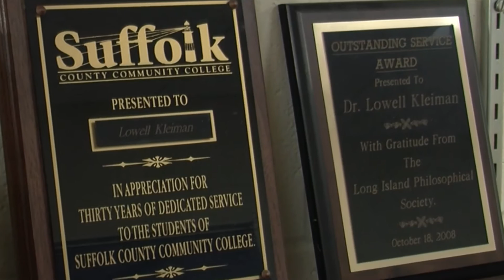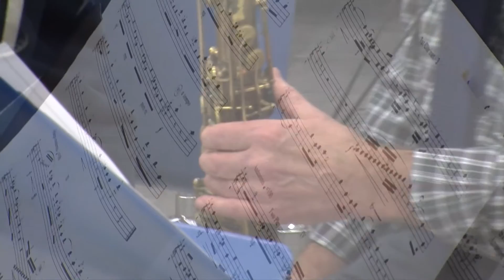Featuring Dr. Lowell Kleiman - Suffolk County Community College